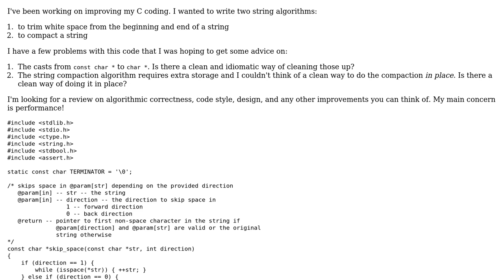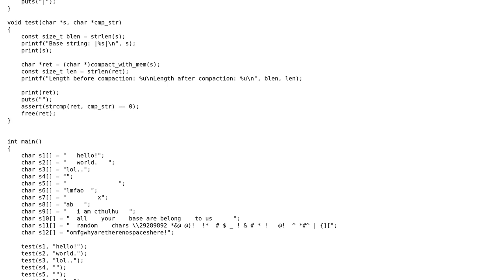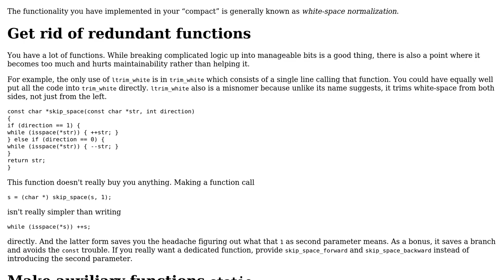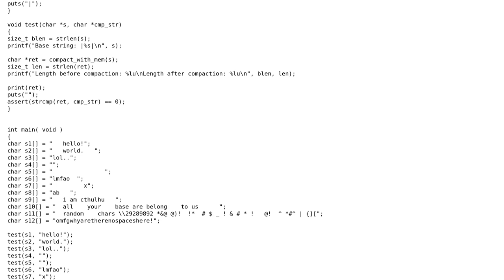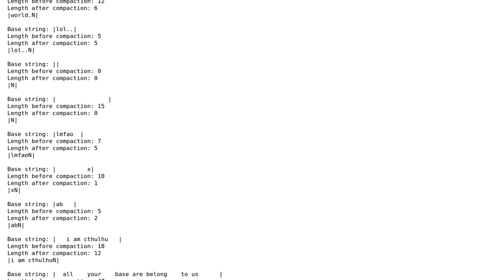Code Review: String compaction algorithm (3 Solutions!!)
Code Review: String compaction algorithm

With thanks & praise to God, and with thanks to the many people who have made this project possible! | Content (except music & images) licensed under CC BY-SA | Music | Images & others | With thanks to user user3629249 user Jamal user Caridorc user Bizkit user 5gon12eder and the Stack Exchange Network Trademarks are property of their respective owners. You are responsible for your own actions.